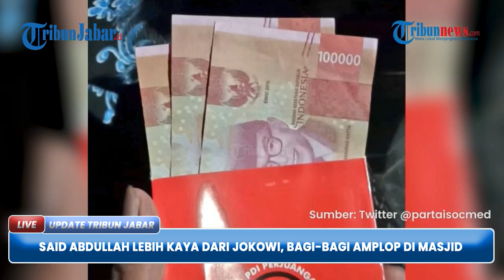Said Abdullah Lebih Kaya dari Jokowi, Viral Bagikan Uang di Masjid Pakai Amplop PDIP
TRIBUNJABAR VIDEO - Belakangan sosok Said Abdullah, anggota DPR RI Fraksi PDIP menjadi sorotan publik.

Tak hanya logo, amplop merah tersebut juga menampilkan foto dirinya bersama seorang anggota fraksi PDIP lain. (*)

Penulis: Hilda Rubiah | Editor: Hilda Rubiah | VE: dicky fdj